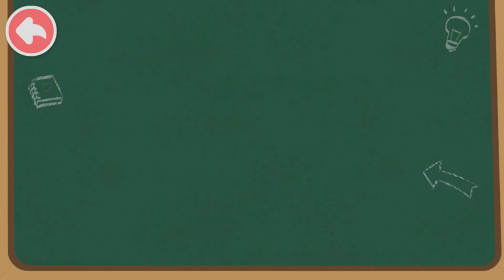PEMADAM KEBAKARAN BAYI PANDA MENYELAMATKAN WHISKERS DI ATAS POHON | KARTUN ANAK | BABYBUS INDONESIA